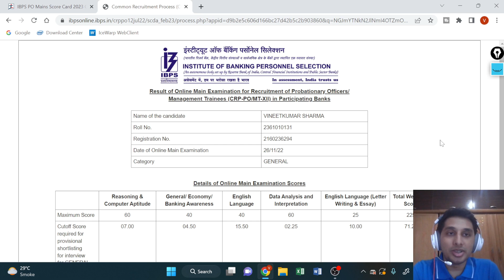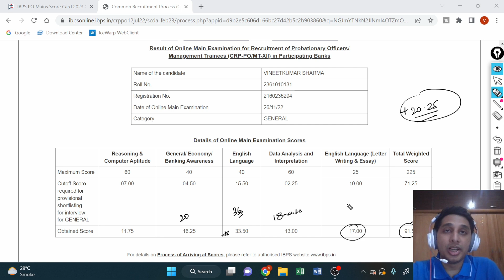IBPS PO Scorecard 2022: My IBPS PO Mains Scorecard Analysis| Scored 20.25 Above Cut Off!!!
IBPS PO Mains 2022-23 scorecard
IBPS PO scorecard 2022
IBPS PO mains scorecard
IBPS PO final scorecard 2022
IBPS PO exam result 2022
IBPS PO cut off marks
IBPS PO selection process